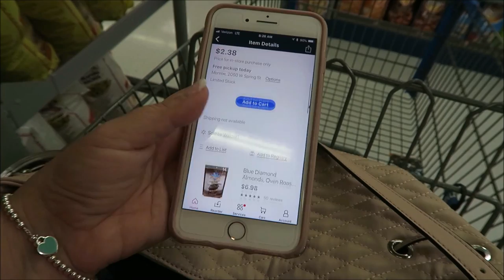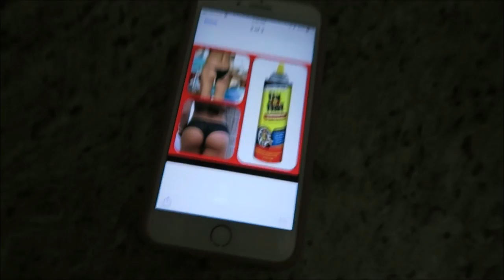Weekend VLOG ~ Lunch With Friends and Hanging Out At Home